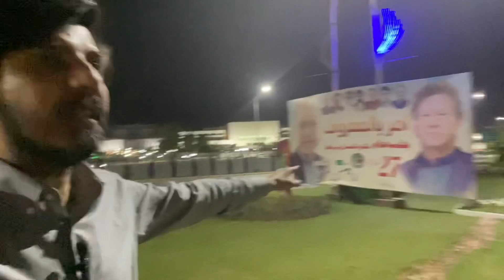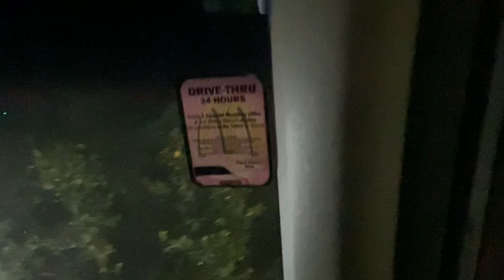EXCLUSIVE: What is happening in red zone of Islamabad to defeat no confidence motion against PM IK?